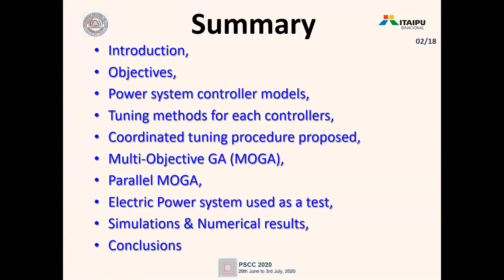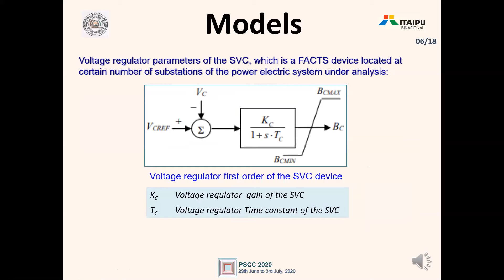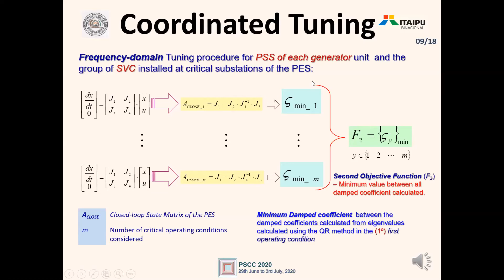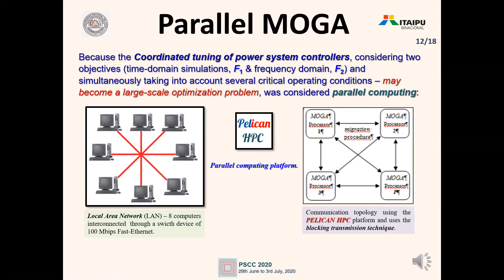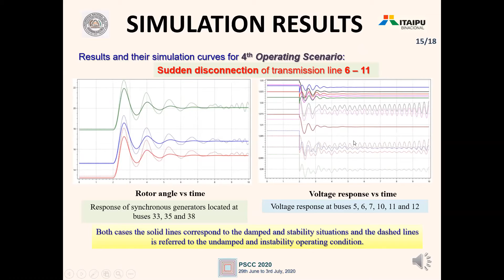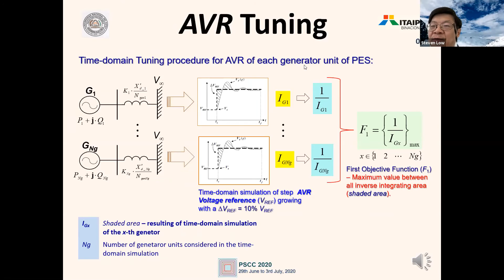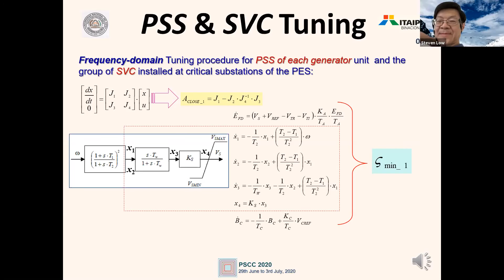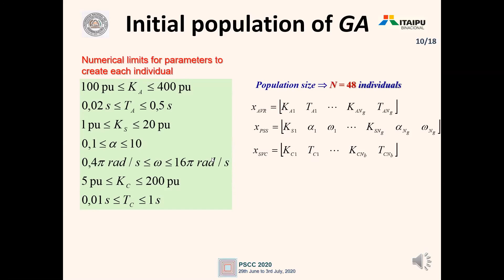Coordinated Tuning of Power System Controllers using Parallel Genetic Algorithms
Ruben Kang, Eustaquio Alcides Martinez, Enrique Chaparro Viveros